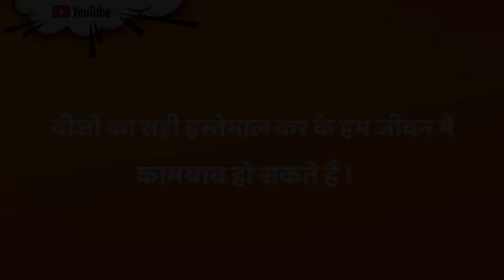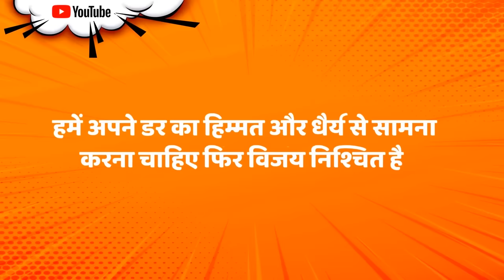जादुई टोपी और भूत - Hindi Kahaniya - Horror Story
Hey! Look at these yummy recipes cakebake All the characters, incidents, names, and situations used in this story are fictitious. The following video contains some horror, greedy elements, and suitable for a mature audience. ➜ Play Baby Hazel Games

हिंदी कहानियो के लिए निचे लिंक क्लिक करे: Click Below for Hindi Stories

Watch Story in Hindi. It is one of the popular Hindi bedtime stories for kids that have fascinated the young kids worldwide. It is a tale of Panchatantra who enters bears’ house
whilst they are away.